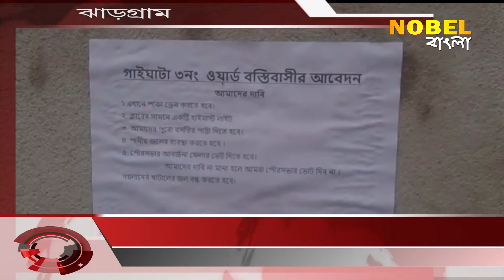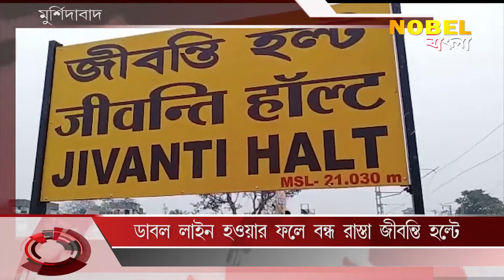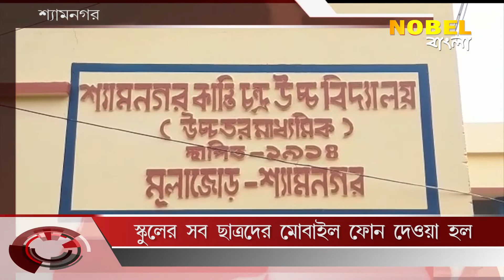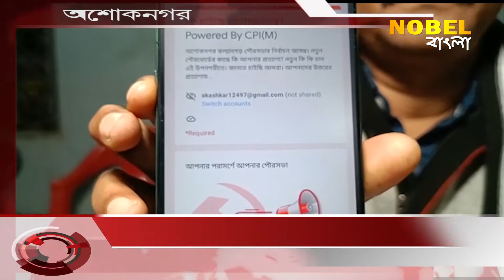Nobel Bangla News _ 22_01_2022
Nobel Bangla is Popular Bengali news channel, Nobel Bangla has now been branded